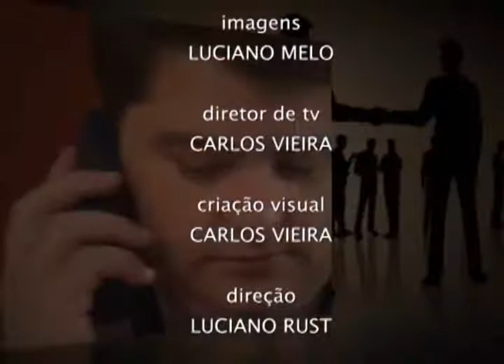Conexão Empresarial - Américo Galvão - Rede Doctum - Bloco 3